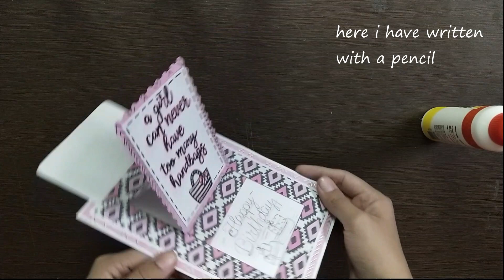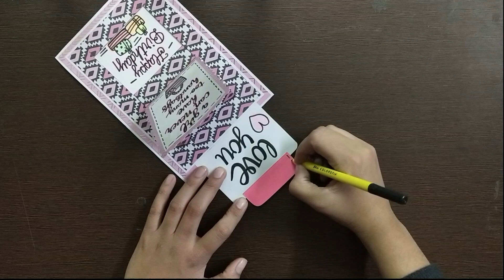DIY Pop Up Slider Card For Birthday | Handmade Birthday Greeting Card | Handmade Birthday Cards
DESIGN PAPER PACK